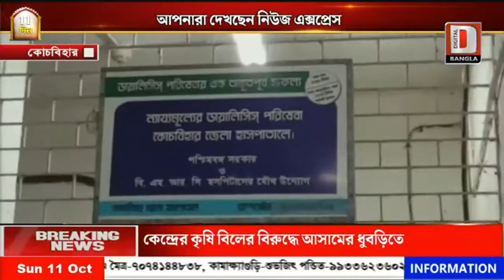বড়সড় দুর্ঘটনার হাত থেকে রক্ষা পেল কোচবিহার মহারাজা জিতেন্দ্র নারায়ন মেডিকেল কলেজ হাসপাতাল